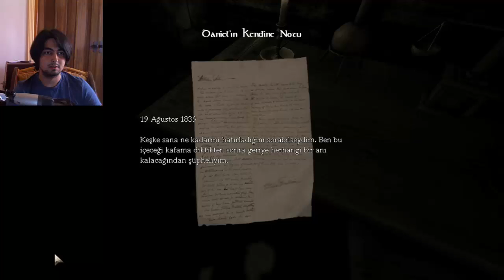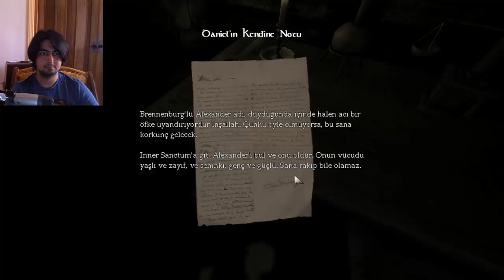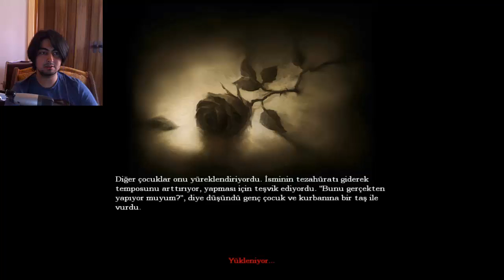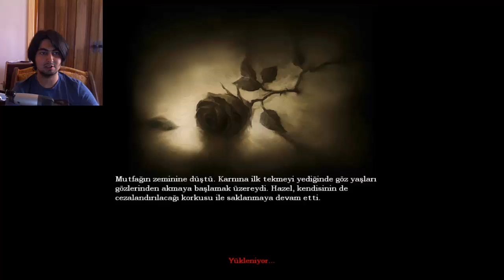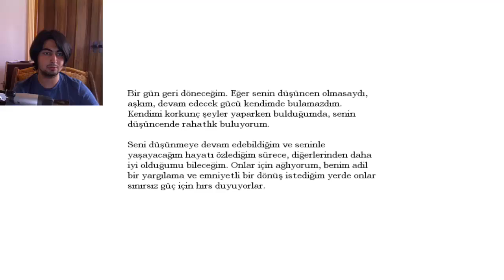Amnesia:the Dark Descent #1 KABUS BAŞLIYOR